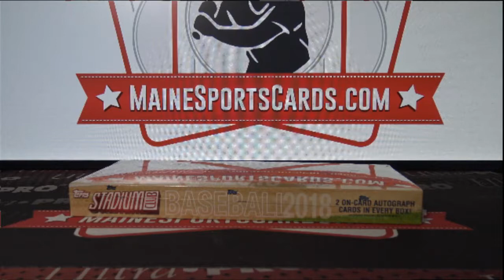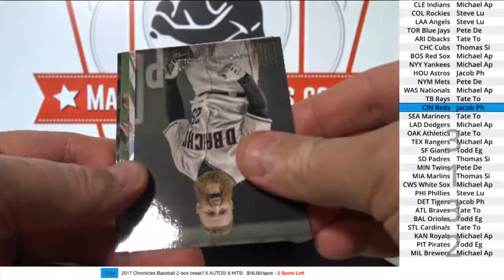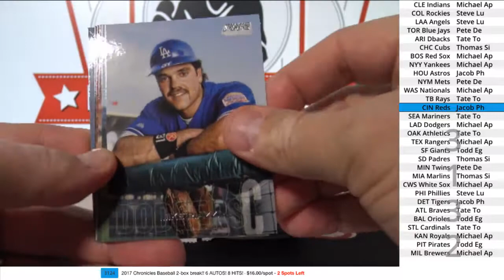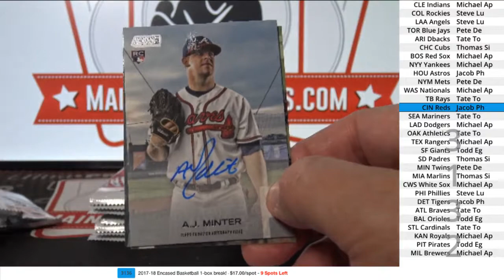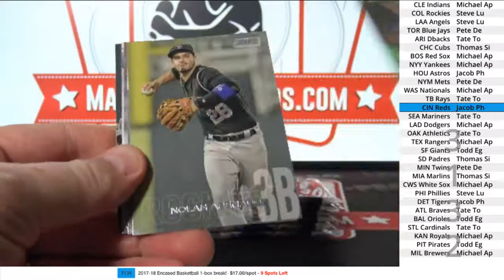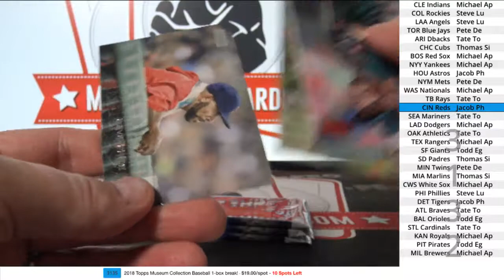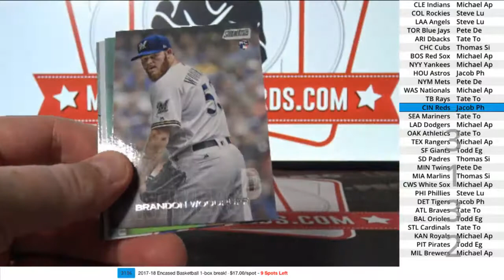(Break ID: 3132) 2018 Stadium Club Baseball 1-box break!